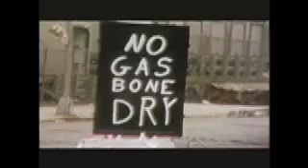Solar Energy: Saved By The Sun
With rising oil prices, there is new urgency in finding a solution to our uncertain energy future. NOVA presents the latest thinking from solar enthusiasts and skeptics as it investigates cutting-edge research developments.
SavedByTheSun.com